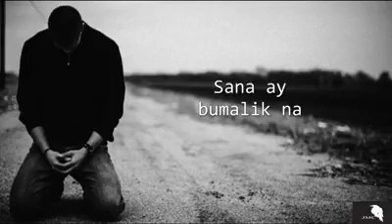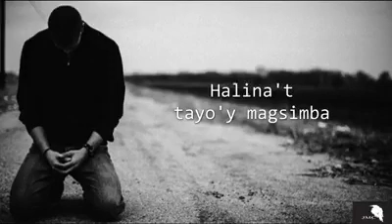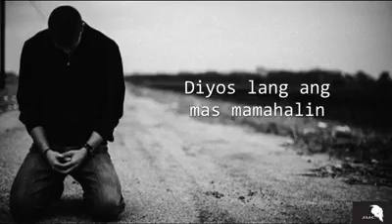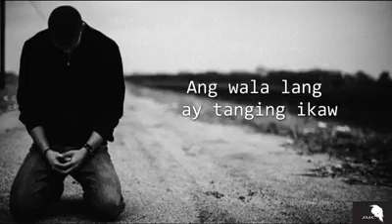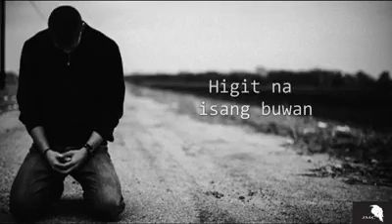Buwan Christian version